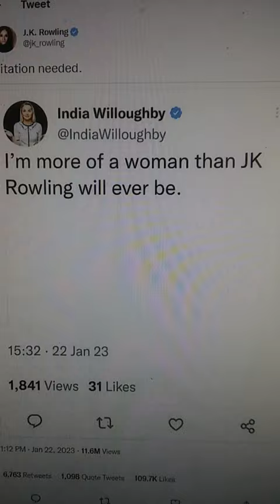JK Rowling Gives 2 Word Response to India Willoughby Who Claimed To Be More Woman Than Jk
JK Rowling has another little battle with a transformer male who claimed to be more woman than her on Twitter.